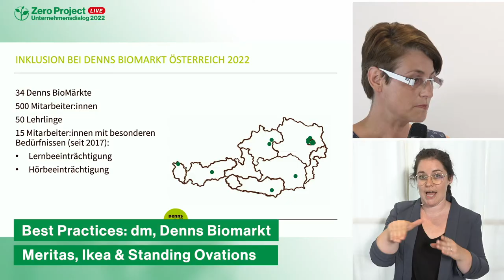Zero Project Unternehmensdialog Haid OÖ Highlight video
Häuser in Schweden sind bunt und divers. Auch IKEA legt bei der Zusammenstellung der Teams großen Wert auf Diversität und gibt oberösterreichischen Unternehmen einen exklusiven Einblick, wie sie das Thema Inklusion und neue Wege der Arbeit managen.
Wir würden uns freuen, Sie in dieser Expert*innenrunde inklusiver Köpfe vor Ort begrüßen zu dürfen.

Best Practice Beispiele und neue Perspektiven auf das eigene Unternehmen bieten Lösungsansätze, um Inklusion und Diversität zu etablieren und Potenziale zu heben.

Erfahren Sie aus erster Hand, wie Top Manager*innen der Firmen Denns Biomarkt, Meritas, IKEA und DM ihre Unternehmen zu Recruiting, Qualifizierung und Inklusion strategisch ausrichten und welche konkreten Wege sie dabei einschlagen.
Neue Wege im Recruiting und in der Personalentwicklung führen zum nachhaltigen Erfolg
In Zeiten des Arbeitskräfte- und Fachkräftemangels geht es darum, dass Unternehmen kreative Qualifizierungs-, Ausbildungs- und Recruitingkonzepte entwickeln. Insbesondere das Finden und Halten der richtigen Mitarbeiter*innen ist für Unternehmen wichtiger denn je. Während Unternehmen mit Nachdruck qualifizierte Mitarbeitende suchen, gibt es in und außerhalb der Unternehmen Potenzialgruppen, die im Recruiting oder bei internen Qualifizierungsmaßnahmen übersehen werden. Das möchten wir ändern!
Nutzen Sie den Erfahrungsaustausch mit Expert*innen und Vertreter*innen aus anderen Unternehmen. Welche Fragestellungen, welche Herausforderungen und welche Lösungsansätze gibt es?
Essl Foundation, NEBA Betriebsservice, Business Upper Austria und die Caritas OÖ laden Sie herzlich zu diesem Think Tank ein.